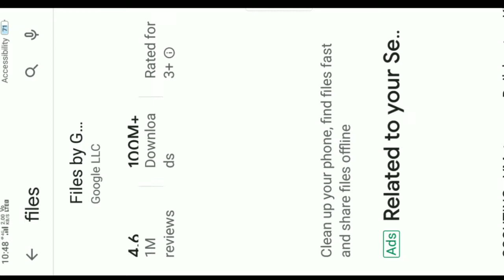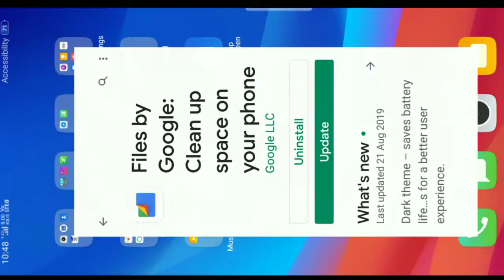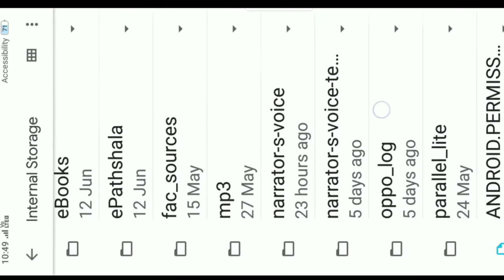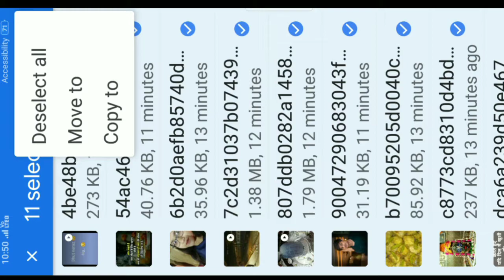Whatsapp का राज! क्या आपको पता है?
You might be aware this feature. Actually, WhatsApp takes permission for storage its data in your internal memory. This data is not permanent, it lasts for only 24 hours. We, the user use this feature every day. But most of you may know about it. Because, everyone is not socialist in mobile operating. So, in this video all about how we can see data or copy it, and make it permanent storage. Here in this steps you don't need to download any kind of third party application. Simply, you can get it in your internal storage.

It is also known as hidden feature of WhatsApp. Why do you waste your time and MB in downloading that thing, which is useless.